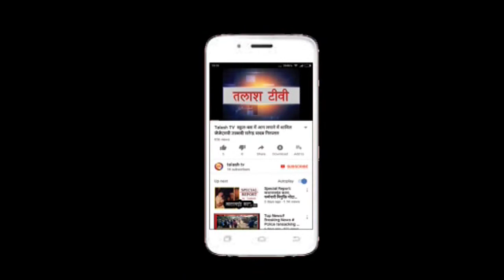बंशीधरनगर | गढ़वा | बीस सूत्री अध्यक्ष की बैठक संपन्न हुई